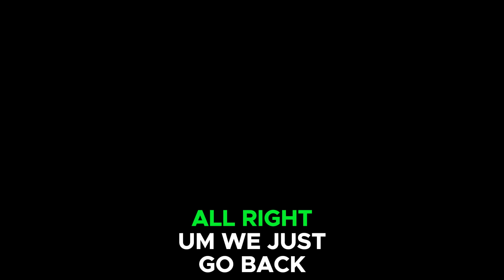WHERE TO FIND FERAL THANATORS | AVATAR: FRONTIERS OF PANDORA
Psn: kingsgaming_yt